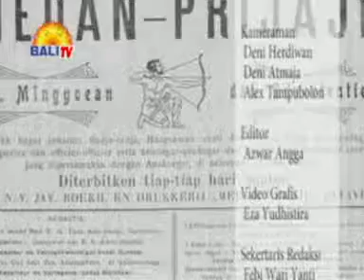LAYAR PEMILU TAYANG EPS1 segmen 3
Layar pemilu adalah program yang menyajikan berbagai macam hal
mengenai pemilu tahun 2014, baik permasalahan yang terjadi jelang pemilu, pengawasan yang dilakukan agar pemilu berjalan lancar, hingga profil para caleg DPR RI, DPRD dan juga DPD RI.